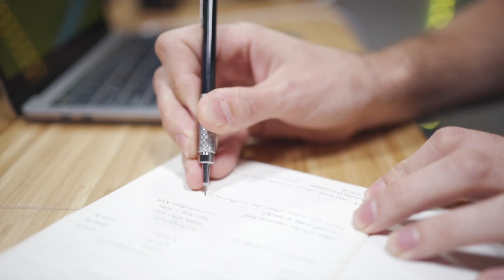Avoiding the Search for a Magic Pill With Jeremy Lessaris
In this conversation, Jeremy Lessaris shares his journey as a serial entrepreneur and the founder of multiple successful companies. He discusses his early experiences in building an online furniture retail business and the challenges he faced. Jeremy also talks about his involvement in the marine industry and the development of a GPS speed control system. Throughout the conversation, he emphasizes the importance of learning from experiences and surrounding oneself with talented individuals. In this conversation, Jeremy Lessaris shares his journey as an entrepreneur and offers valuable insights. He discusses the importance of going through the full cycle of pain and the need for balance in life. Jeremy emphasizes the value of building something when customers are ready and the benefits of being profitable before seeking capital. He cautions against seeking a magic pill or shortcut to success and encourages entrepreneurs to seek mentorship instead. Jeremy also highlights the significance of understanding one's lifestyle and aligning business ventures with personal values.

Takeaways,

•Consider your lifestyle and align your business ventures with your personal values

•Avoid seeking a magic pill or shortcut to success and instead seek mentorship and guidance

•Build something when customers are ready to increase the chances of success

•Go through the full cycle of pain as an entrepreneur to gain valuable experience and understanding